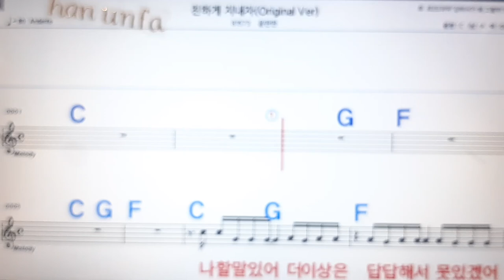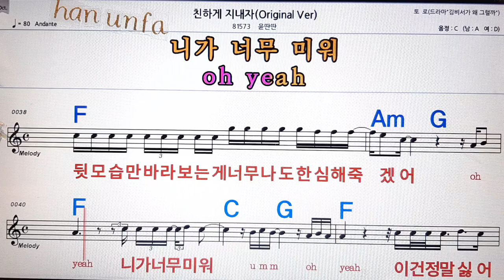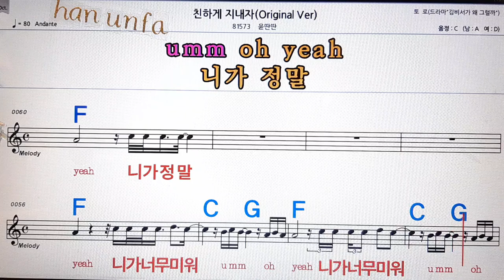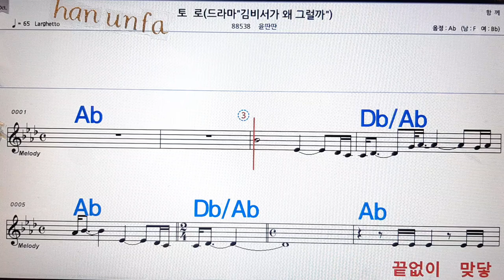친하게 지내자/윤딴딴💋노래방, 통기타 , 코드 큰악보, 가라오케, 반주💖Karaoke, Sheet Music, Chord, MR